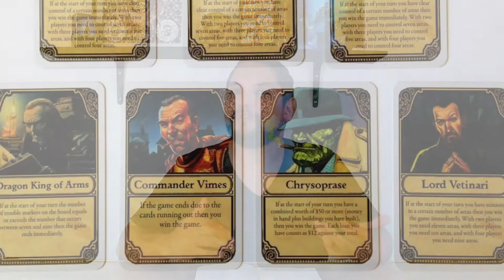Top 50 Josh [Parte 4]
En esta nueva serie de videos conocerán el top 50 personal de Josh, en este video Josh nos comentará un poco de los números 20 al 11.